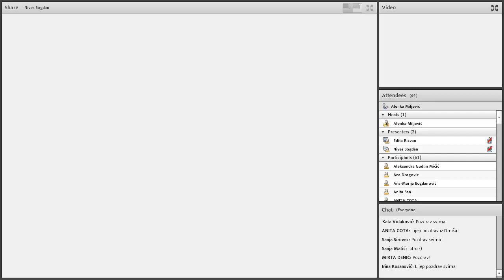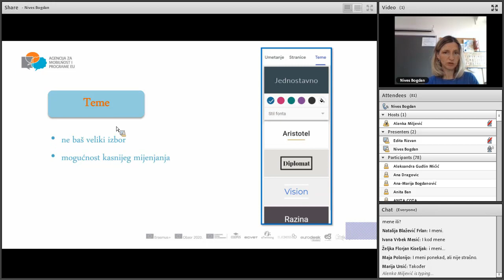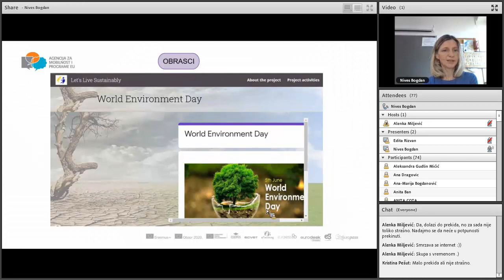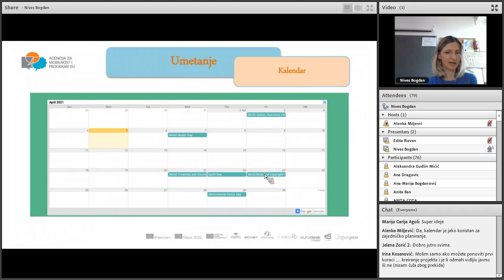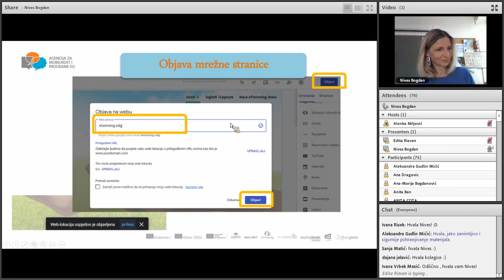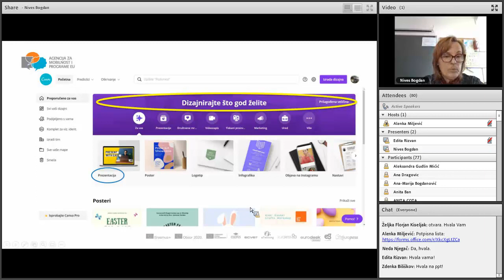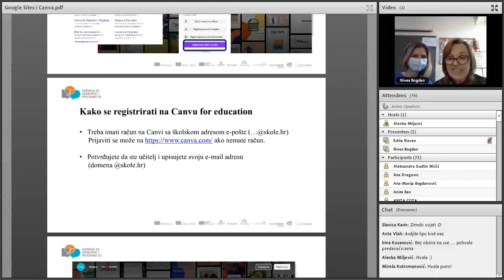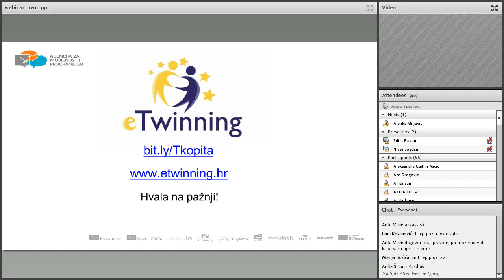[webinar] Tko pita, ne skita - Digitalni alati za suradnju - Google sites i Canva [7.4.2021.]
Na webinaru "Google sites i Canva" iz serije „Tko pita, ne skita – digitalni alati za suradnju“ eTwinningove ambasadorice Alenke Miljević 7. travnja 2021. predstavljeni su Google sites i Canva kroz primjere provedenih aktivnosti na eTwinningu.